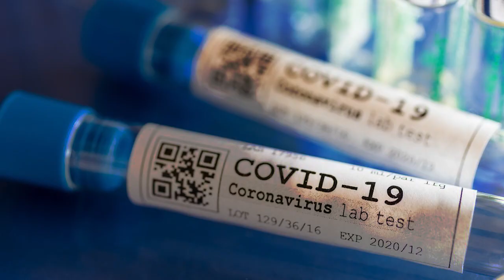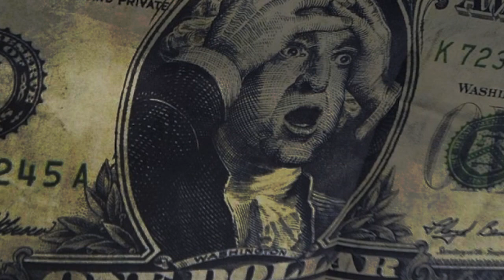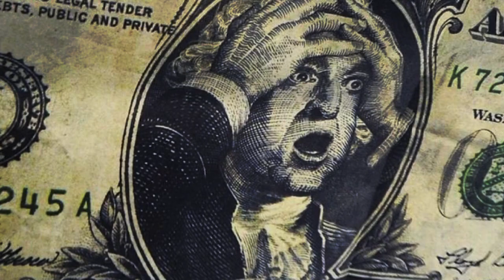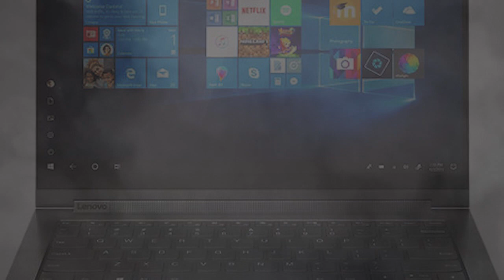KARANTİN NƏ VAXT BİTƏCƏK? COVİD-19 ÖLDÜRÜR - DEYİLƏNLƏR DOĞRUDURMU? / RAMİL ADILOĞLU - BU BİR GERÇƏK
karantin ne zaman bitecek ? / 3-cu dunya muharibesi / bioloji savas / karonavirus / rokfeller bill qeyts / yoluxma filmi / ramil adiloglu belgesel - senedli film

sifarişçi - AZo ALLIANCE
müəllif - RAMİL ADİLOĞLU
düzüm - FAZİL TANRIVERDİ

HƏLƏ 5 İL BUNDAN ƏVVƏL, YƏNİ 2015-Cİ İLDƏ MİKRASOFT ŞİRKƏTİNİN QURUCUSU BİLL QEYTS TED2015-DƏKİ ÇIXIŞINDA VURĞULAMIŞDI Kİ, - DÜNYA VİRUSLA TOQQUŞACAQ VƏ MƏHS VİRUS QLOBAL FƏLAKƏT OLACAQ - NÜVƏ PARTLAYIŞI YOX...
YƏNİ YAXIN ONİLLİKDƏ 10 MİLYON İNSANI MƏHV EDƏN MÜHARİBƏ YOX, MƏHS YOLUXUCU EPİDEMİYA OLACAQ.
O BİLDİRİRDİ Kİ, 2014-Cİ İLDƏ YAYILAN EBOLAYA GÖRƏ İNSANLIĞIN BƏXTİ GƏTİRİB. EBOLANIN ŞƏHƏRDƏN ŞƏHƏRƏ GEC YAYILMASI VİRUSUN İŞİNİ BİTİRİB.
BİLL QEYTS DEYİRDİ Kİ, - YENİ VİRUS ƏVVƏLKİLƏRƏ BƏNZƏMƏYƏCƏK. İNSANIN XOŞBƏXT BİR ANINDA ONA YOLUXACAQ VƏ ÖNCƏ HEÇNƏ HİSSETTİRMƏDƏN ŞƏHƏRDƏN ŞƏHƏRƏ, ÖLKƏDƏN ÖLKƏYƏ SÜRƏTLƏ YAYILMASINI TƏMİN EDƏCƏK.
BİLL QEYTSİN DEDİKLƏRİ VƏ HAL-HAZIRDA YAŞANANLAR TƏSADÜFDÜRMÜ!?
YOXSA ELƏ HƏQİQƏTƏN DƏ HƏR ŞEY ÖNCƏDƏN YAZILMIŞ SSENARİ ÜZRƏ GEDİR!?
CAVAB ƏSLİNDƏ ÇOX SADƏDİR. BİR BAŞA CAVABI DEYƏ BİLƏRƏM,
MARAĞLISI ODUR Kİ, 2011-Cİ İLDƏ ÇƏKİLMİŞ, ABŞ İSTEHSALI OLAN “YOLUXMA” ADLI BƏDİİ FİLMDƏ DƏ, MİLYONLARIN ÖLÜMÜNƏ SƏBƏB OLACAQ VİRUS MƏHS YARASADAN İNSANA KEÇMİŞDİR.
SADƏCƏ BİR BALACA FƏRQ VAR...
BELƏ Kİ, GERÇƏK HƏYATDA VİRUSUN YARASA ŞORBASINDAN İNSANA KEÇDİYİ DEYİLSƏ DƏ FİLMDƏ BUNUN YARASADAN DONUZA VƏ DAHA SONRA İNSANA KEÇDİYİ GÖSTƏRİLİR.
FİLMDƏ DƏ KARANTİN ELAN OLUNUR VƏ SONUCDA İCTİMAİ NƏQLİYYATIN HƏRƏKƏTİNƏ MƏHTUDİYYƏT QOYULUR...
MARAĞLISI ODUR Kİ, KARANTIN NƏ AZ NƏ ÇOX - DÜZ 146 GÜN DAVAM EDİR.
DÜŞÜNÜRƏM Kİ, BURDA RƏQƏM, YƏNİ GÜN SAYI O QƏDƏR DƏ, MÜHÜM DEYİL ƏSAS OLAN EKRAN İŞİNDƏ BİZƏ GÖSTƏRİLƏNLƏRİN YAŞADIĞLARIMIZLA ÜST-ÜSTƏ DÜŞMƏSİDİR.
SİMSONLAR DAN DA DANIŞMAYACAM ÇÜNKİ, ARTIQ O DA ÇOX GÜMAN Kİ, SİZLƏRƏ MƏLUMDUR.
CAVİD-19 - ÖLDÜRÜR... BU BİR GERÇƏK...
HAL-HAZIRDAKI STATİSTİKANI NƏZƏRƏ ALSAQ DEMƏK OLAR Kİ 1 MİLYON İNSAN ARTIQ BU VİRUSA YOLUXUB.  - ÖLƏNLƏRİN SAYI – 50 MİNƏ ÇATIR, SAĞALANLAR DEMƏK OLAR Kİ, 200 MİN NƏFƏRDİ...
BƏS SONRA NƏ OLACAQ? DAHA NƏ QƏDƏR İNSAN BU VİRUSA YOLUXACAQ VƏ YA BU VİRUSDAN DÜNYASINI DƏYİŞƏCƏK?
ÖNCƏ HAQQINDA BƏHS ETDİYİM FİLMDƏ ÖLƏNLƏRİN SAYI 26 MİLYON GÖSTƏRİLMİŞDİ.
AMMA, VİRUS ORTALIĞA ÇIXARILMAMIŞDAN ÖNCƏ HAZIRLANMIŞ DƏRMAN MƏLUM ZAMANIN GƏLMƏSİNİ GÖZLÜYÜR...
HÖKÜMƏTLƏRİN ÇARƏSİZ “EVDƏ QAL” ÇAĞIRIŞLARI MƏHS VƏTƏNDAŞININ SAĞ QALMASI ÜÇÜNDÜR.
BELƏ Kİ, DÖVLƏTLƏR DƏ, HƏMİN HAZIR DƏRMANIN NƏ ZAMAN AÇIQ SATIŞA ÇIXACAĞINI GÖZLƏYİRLƏR.
COVİD-19 HƏDƏF ÇİN... BU BİR GERÇƏK.
BU VİRUS ÇİNİ BİTİRİR... AMMA, HƏLƏ Kİ, MƏHV ETMİR. MƏHV EDƏ DƏ BİLMƏZ.
3-CÜ DÜNYA SAVAŞININ NÜVƏ BOMBALARININ PARTLAYIŞLARI ALTINDA KEÇƏCƏYİNİ ÖNGÖRSƏK DƏ, BU MÖVZUNUN ARTIQ SOYUQ MÜHARİBƏ İLLƏRİNDƏ BAĞLANDIĞINI ƏMİNLİKLƏ QƏBUL ETMƏLİYİK.
BU ARAŞDIRMANIN MÖVZUSU OLMASA DA, QEYD ETMƏLİYƏM Kİ, 1-Cİ, İKİNCİ VƏ YA ÜÇÜNCÜ DÜNYA MÜHARİBƏSİ ANLAYIŞI YOXDU...
COVİD-19 3-CÜ DÜNYA SAVAŞI BAŞLADI...
MÜHARİBƏDƏ İSTİFADƏ EDİLƏN İLK TANK 1916-CI İLDƏ BÖYÜK BRİTANİYA TƏRƏFİNDƏN İSTEHSAL OLUNDU.
İLK DƏFƏ İNGLİSLƏR TƏRƏFİNDƏN FRANSADA ALMANLARA QARŞI İSTİFADƏ EDİLDİ.
İLK HƏRBİ TƏYYARƏ VƏ YA ÖZ KÖKLÜ DİLİMİZLƏ DESƏK İLK SAVAŞ UÇAĞI 1911-Cİ İLDƏ ŞİMALİ AFRİKADA İTALYANLAR TƏRƏFİNDƏN OSMANLILARA QARŞI İSTİFADƏ EDİLMİŞDİR.
İLK NÜVƏ BOMBASI İSƏ İKİNCİ DÜNYA SAVAŞINDA YAPONİYAYA QARŞI ATILMIŞDI... VƏ TƏBİİ Kİ, AMERİKA BİRLƏŞMİŞ ŞTATLARI TƏTƏFİNDƏN... ÖZÜ DƏ 2 DƏFƏ...
İKİNCİ DÜNYA MÜHARİBƏSİNİN SONUNDA, YƏNİ MÜHARİBƏNİN BİTDİYİ BİR VAXTDA ÖZ GÜCÜNÜ NÜMAYŞ ETDİRMƏK ÜÇÜN 2 DƏFƏ NÜVƏ SİLAHINA ƏL ATAN ABŞ SİZCƏ YENİ DÖNƏMDƏ ÇİNİ VƏ QARIMIŞ AVROPANI DİZÜSTƏ ÇÖKDÜRMƏKDƏN ÖTRÜ NEÇƏ DƏFƏ BİOLOJİ SİLAHA ƏL ATACAQ? LAZIM OLSA YÜZ DƏFƏ... GƏRƏKİRSƏ MİN DƏFƏ...
BU ARADA “QARIMIŞ AVROPA” İFADƏSİNİ VAXTIYLA QƏRB DÜNYASININ OSMANLINI “XƏSTƏ ADAM” ADLANDIRMASINA BİR CAVAB OLARAQ DİLİMƏ GƏTİRDİM. HEÇ OLMASA FÜRSƏTKƏN ÜRƏYİMİZDƏN TİKAN ÇIXARDAQ.
VİRUS MUHARİBƏSİ
YENİ BİOLOJİ SİLAHLAR GÖRƏSƏN NƏ QƏDƏR CAN APARACAĞ?
DÜŞÜNMƏYİN Kİ,İNSANLARIN ÖLÜMÜ ROÇİLDLƏR, ROKFELLERLƏR VƏ BAŞQALARINA SƏRF EDİR...
İTALYADAKI ÖLƏN YAŞLILARA FİKİR VERMİYİN. O BAŞQA BİR MÖVZUDUR... İNSANLARIN AZALDILMASI HEÇ BİR HALDA DÜNYANIN ƏSL SAHİBLƏRİNİN İŞİNƏ YARAMIR...
SƏNİN ÖLÜMÜN GÜNDƏ BİR COKA COLA VƏ PEPSİNİN, BİR MAKDONALDS BURGERİNİN VƏ YA SNİKERSİN DAHA AZ SATILMASI DEMƏKDİR...
SƏNİN ÖLÜMÜN ƏLİNDƏ TUTDUĞUN TELEFONUN  VƏ YA BAXDIĞIN NOTBUK VƏ YA TELEVİZORUN DAHA BİR MÜŞTƏRİSİNİ İTİRMƏSİ DEMƏK DEYİLMİ?!

BİR QƏDƏR AYIQ DÜŞÜN
ZAMAN O ZAMAN DEYİL
DÜNYA ARTIQ DƏYİŞDİ
HEÇNƏ ƏVVƏLKİ KİMİ OLMAYACAQ – BU BİR GERÇƏK

eisnstein kim

AZo ALLIANCE TƏQDİM EDİR.

TƏRƏFDAŞLAR :
ELAY MUSİC PRODUCTION
RAMEDIA
VİDEO FABRİK
AZART PHOTO STUDIO
LOVE STORY AZERBAIJAN
ELAY RECORDS
ADILOGLU FILM
ON RECORDS
CARTOON AZERBAIJAN
ROAD FILM COMPANY
GOLD APPLE
CLIPMAKER AZERBAIJAN